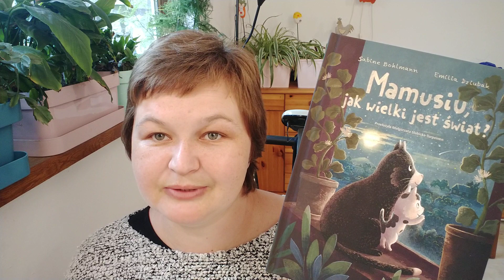Sabine Bohlman "Mamusiu, jak wielki jest świat? il. Emilia Dziubak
W formularzu PIT wpisz numer:
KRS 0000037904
W rubryce „Informacje uzupełniające - cel szczegółowy 1,5%” podaj:
25068 Sikorska Aleksandra
Oli terapię można także wesprzeć wpłacając darowiznę na konto:
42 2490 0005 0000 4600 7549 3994
Tytułem:
25068 Sikorska Aleksandra darowizna na pomoc i ochronę zdrowia